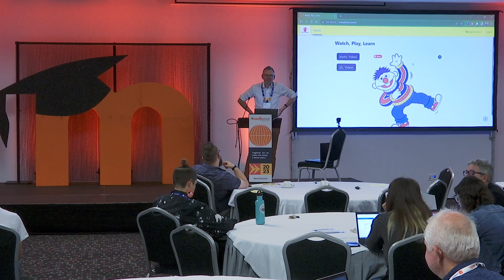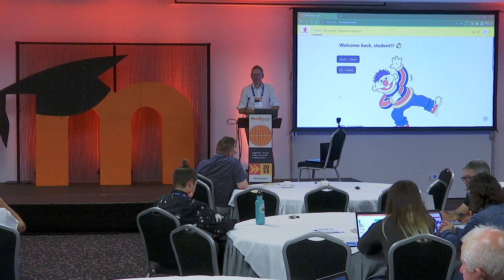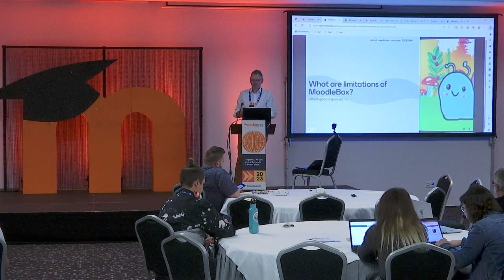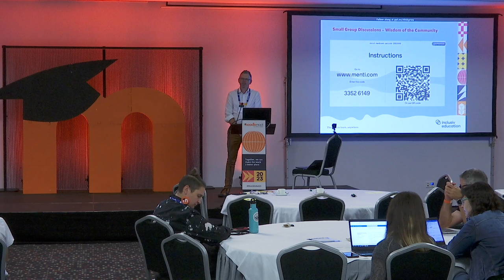Overcoming challenges in using Moodlebox in International Development | MoodleMoot Global 2023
Overcoming challenges in using Moodlebox for use in International Development
Steve Watt
MoodleMoot Global 2023
19-21 September | Barcelona, Spain